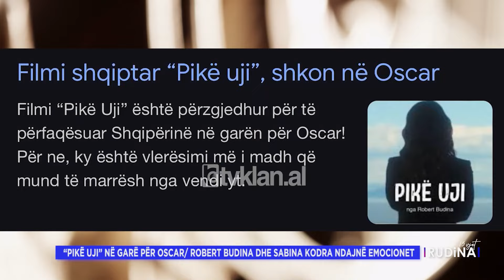Rudina - Emisioni 25 Shtator 2024